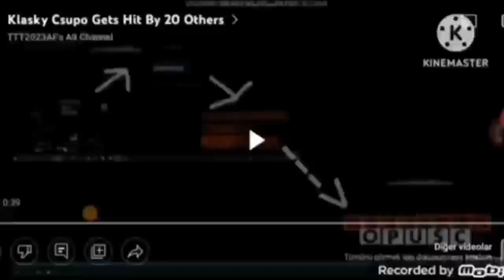Klasky Csupo Gets Hit By 24 Others